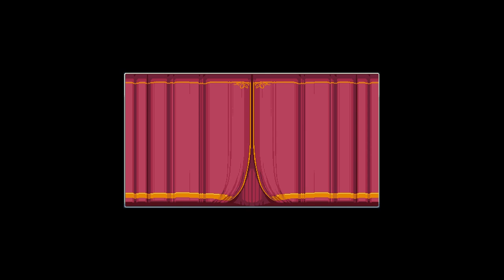Swag and Sorcery #1 No Commentary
Swag and Sorcery No Commentary
Welcome to Swag and Sorcery, a streamlined RPG from the creators of Punch Club and Graveyard Keeper!